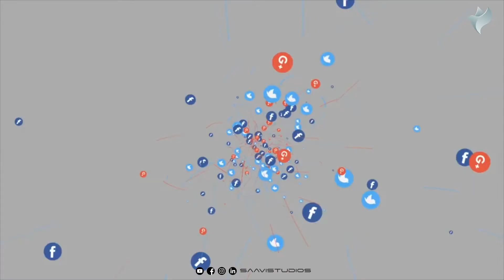Particles Logo Animation | Intro | Saavi Studios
“Simple particle logo” is a simple logo opener Project.

Simple, clean yet elegant design style. This project comes with lots of customization options.

Change Particle shapes in one click
15 particle presets
2 Social Icon Presets
Fashion Logo opener
Movie title opened
Production House logo opener